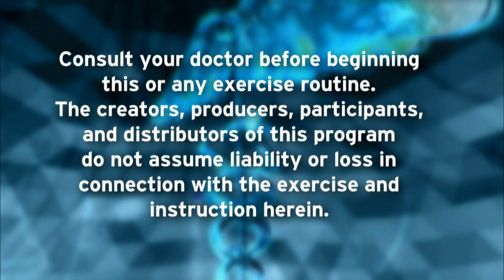Mike Witcher | Fit and Fun with Missy Kane | Season 27 Episode 20